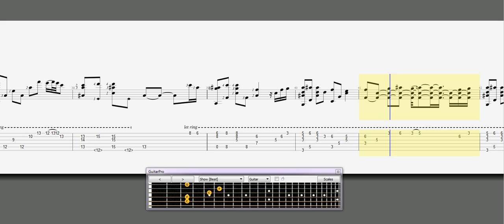Yiruma - Kiss The rain Guitar Tutorial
Standard Tuning